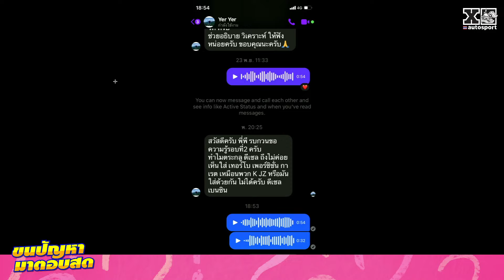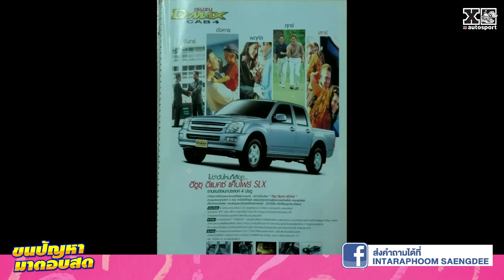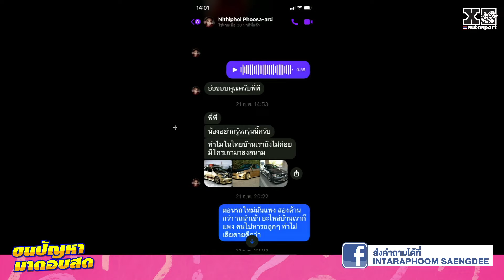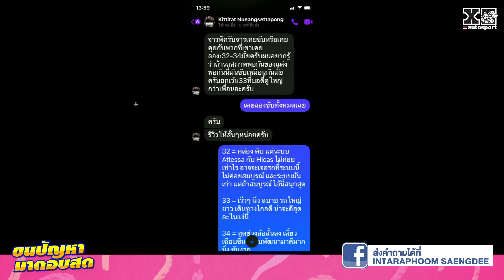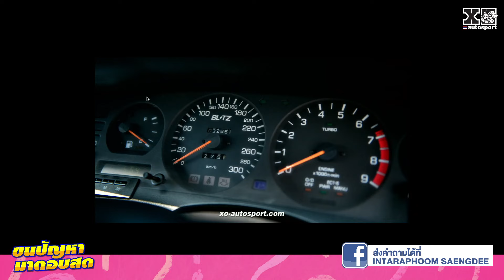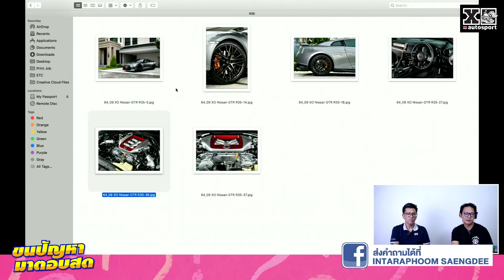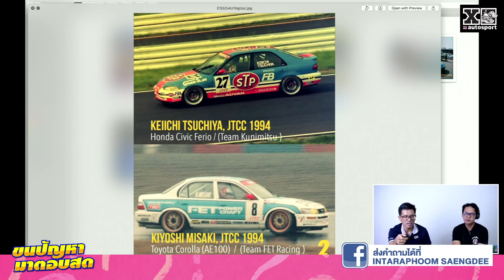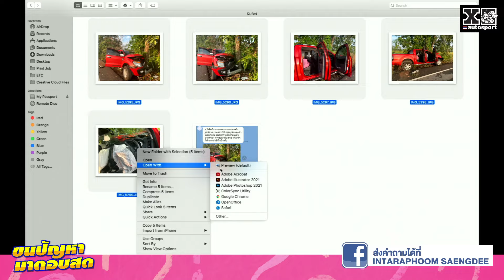Q&A มาแบบ Live สงสัยเรื่องอะไรส่งคำถามมาได้เลย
จากคอลัมน์ Q&A ในนิตยสาร xo autosport สู่การตอบคำถามสดๆ ในรายการ สงสัยเรื่องอะไรส่งคำถามมาได้เลย